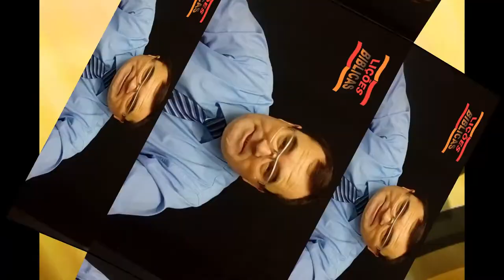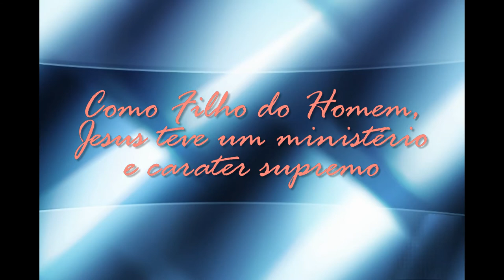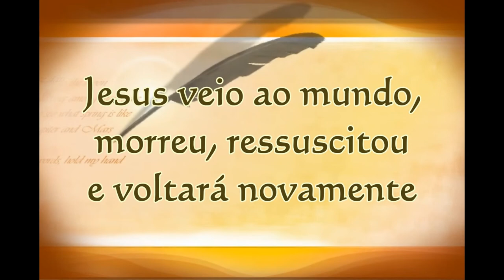Lição 13 - 2º TRIMESTRE 2017 - "Jesus Cristo, o Modelo Supremo de Caráter"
[...] E o seu nome será Maravilhoso Conselheiro, Deus Forte, Pai da Eternidade, Principe da Paz." (Is 9.6)

= Jesus como Filho do Homem
= O ministério e carater supremo de Jesus
= O resultado da morte de Jesus